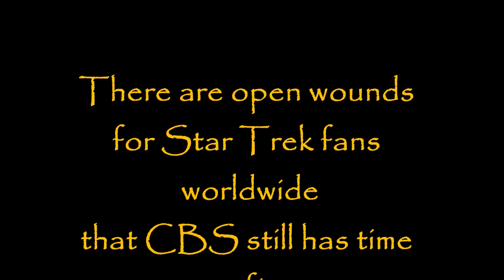Forever and ever Demis Roussos